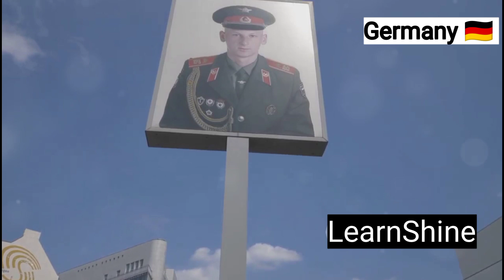Tourist Places in Germany | Best tourist destination in Germany | जर्मनी के 5 खूबसूरत पर्यटन स्थल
Explore Germany's Unmatched Natural Beauty and Unique Charm! 🌍✨ From the historical blend of Berlin's Brandenburg Gate to the fairy-tale Neuschwanstein Castle, this video is your ultimate guide for planning a memorable trip to Germany. Discover Hamburg's vibrant nightlife, scenic lakes, and iconic Fish Market, or take an unforgettable journey along the Romantic Road, filled with medieval cities, palaces, and traditional German cuisines. Dive into the lush landscapes of the Black Forest, perfect for outdoor activities like hiking and boating, and don’t miss out on its famous cuckoo clocks and Black Forest Cake.

OUTLINE:

00:00:00 जर्मनी के 5 सबसे खूबसूरत पर्यटन स्थल - जर्मनी घूमने का प्लान बना रहे हैं?
00:00:31 बर्लिन - जर्मनी की धड़कन
00:01:16 नेउश्वानस्टाइन कैसल - एक परियों की कहानी
00:02:01 हैम्बर्ग - जर्मनी का प्रवेश द्वार
00:02:45 रोमांटिक रोड - एक यादगार सड़क यात्रा
00:03:32 ब्लैक फॉरेस्ट - प्रकृति प्रेमियों का स्वर्ग
00:04:12 जर्मनी - एक सपनों की यात्रा